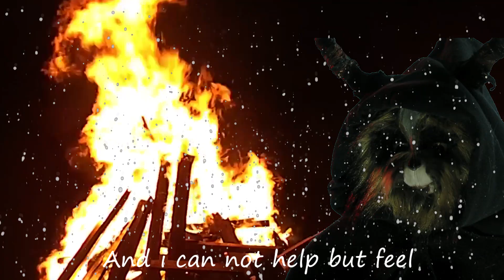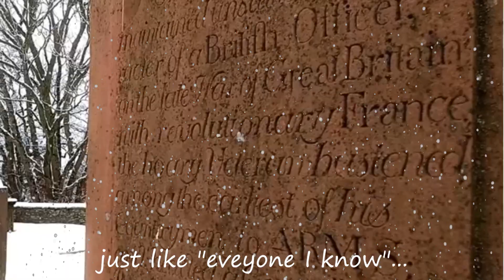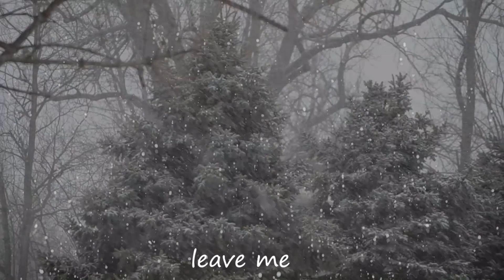Where Snow Falls